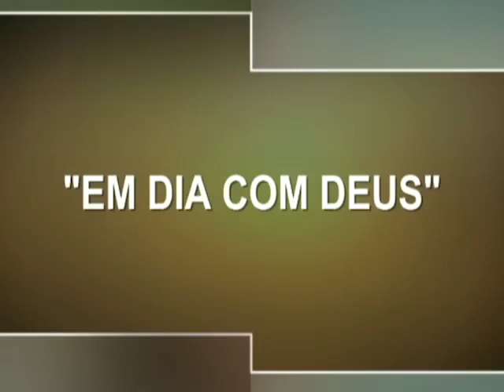Sendo fiel a Deus, Silvanira supera a crise e a doença.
Em meio a goteiras dentro de casa, Silvanira e sua família vivem em uma situação financeira bastante complicada. No auge da crise, ela ainda passa por uma adversidade na saúde que a deixa debilitada. Mas, sendo fiel ao Senhor, a família recebe as condições para ter a casa tão sonhada, e, com perseverança, Silvanira é totalmente curada da enfermidade.

▷ ESCUTE O MISSIONÁRIO R. R. SOARES
▷ IGREJA INTERNACIONAL DA GRAÇA DE DEUS
▷ CANAL SHOW DA FÉ
▷ CONHEÇA A NOSSA ACADEMIA TEOLÓGICA
▷ REVISTA GRAÇA SHOW DA FÉ.
▷ ESCUTE A NOSSA RÁDIO
▷ ASSISTA RiT TV
▷ ASSINE AGORA A NOSSA TV